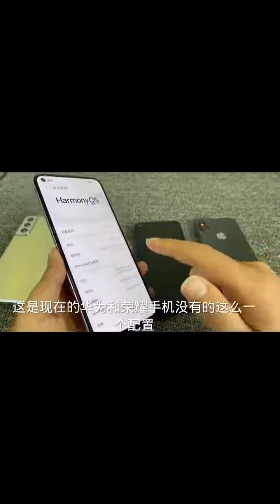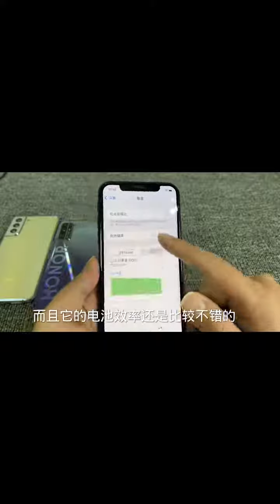275 开工了，上班 上班……